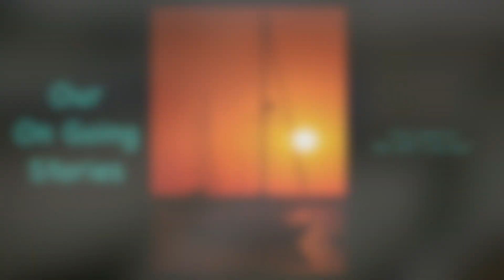Sermon Teaser June 4, 2023 Our Stories. I Thess 5:1-11 - Remember we are worshiping at Marti Park.